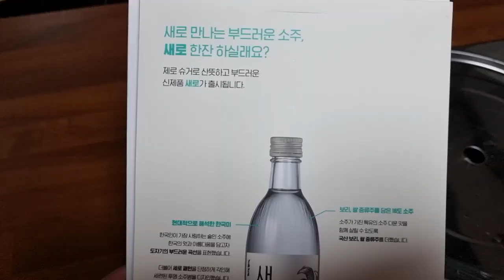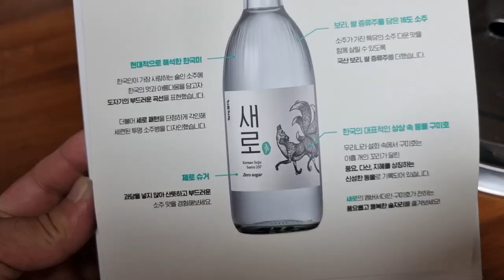새로나온 소주 새로!!궁중음식 어복쟁반에 맛나게 즐겨봤습니다 Eatingshow Mukbang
새로나온 소주 새로!!궁중음식 어복쟁반에다 맛있게 먹어봤습니다
부드러움이 남다른 제로 슈거 새로!!많은 관심 부탁드립니다